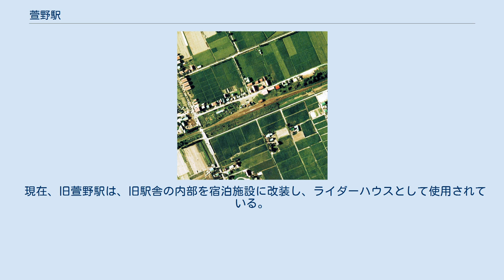萱野駅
萱野駅（かやのえき）は、北海道三笠市萱野にかつて設置されていた、北海道旅客鉄道（JR北海道）幌内線の駅である。
電報略号はカヤ。
幌内線の廃止に伴い、1987年（昭和62年）7月13日に廃駅となった。
 1976年の萱野駅と周囲500m範囲。
左が岩見沢方面。
島式ホーム1面2線と、駅舎前に貨物積卸線、駅舎横の三笠側に線路まで屋根の張り出した貨物ホームを持つ。
この後、貨物荷物取扱い廃止に伴い貨物線が撤去され、島式ホームの駅舎側本線も三笠側分岐が切られて引込線化された。
国土交通省 国土地理院 地図・空中写真閲覧サービスの空中写真を基に作成 純農村地域で、早くから農地開墾が進み、三笠市や岩見沢市内への農産物供給地であった。
1898年（明治31年）頃から当地区の有志による駅設置運動があったが、1910年（明治43年）から当時の三笠山村として当駅開設の陳情を開始し、1912年（明治45年）6月に受理、同年11月工事着工となった。
開駅の翌年1914年（大正3年）には日本製麻萱野工場が近くで操業を開始し、1925年?（大正14年）の工場閉鎖まで当駅は活況を呈した。
当駅開設の理由としてこの工場開設によるものとの説もある。
当工場閉鎖により当駅利用も一時低下したが、周辺地域人口の増加に伴い回復した。
 アイヌ語のサラ=ヌプ（萱や葦原の野）の意訳から。
開拓当初に萱や葦が密生していたので、1887年（明治20年）頃の入植者が地区名とした。
 廃止時点で、島式ホーム（片面使用）1面1線を有する無人駅であったが、以前は島式ホーム1面2線を有した列車行き違い可能駅であった。
開業当時からの駅舎が、構内の北側に位置していた。
 現在、旧萱野駅は、旧駅舎の内部を宿泊施設に改装し、ライダーハウスとして使用されている。